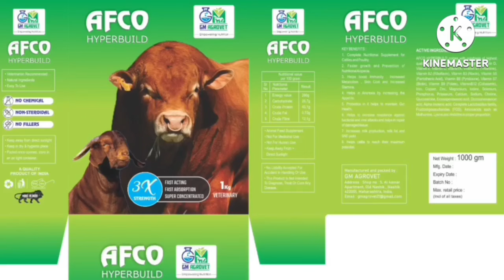palne wale kota bacha 12500 rs ki patti se at cheeta Goat farm